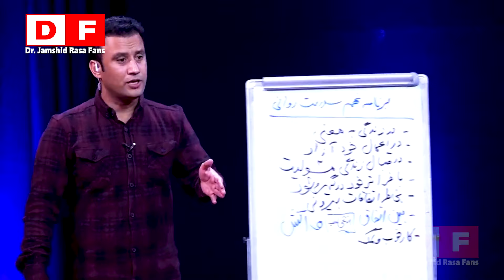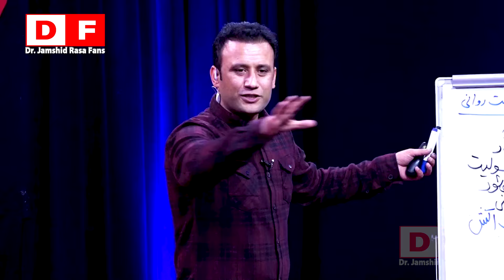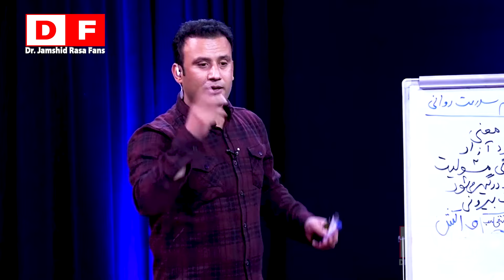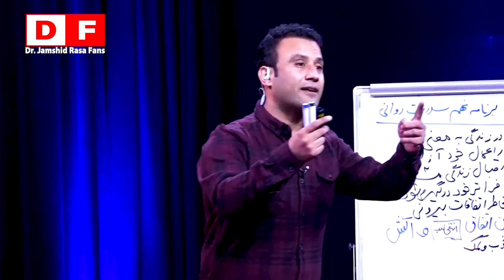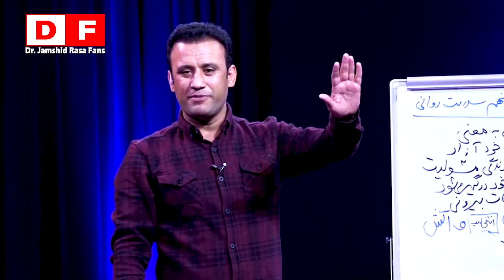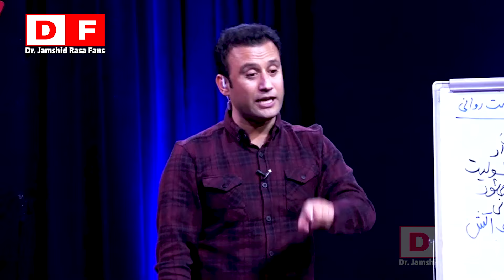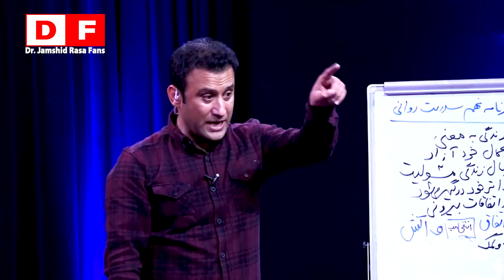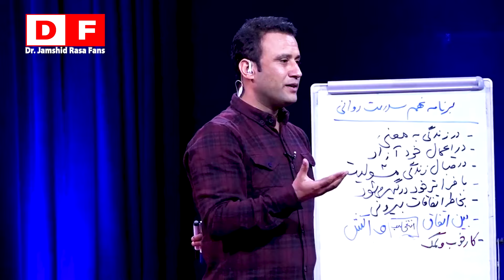برای نسل های آینده این گونه زندگی زیبا و عالی را به میراث بگذار | حتماً بیننده باشید@JamshidRasaFans